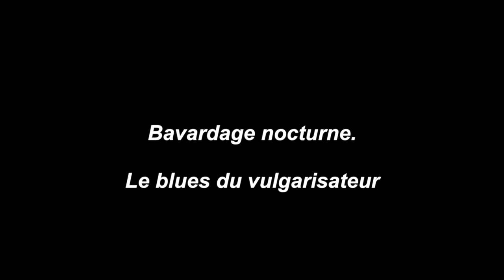HORS-SERIE. Bavardage nocturne / Le blues du vulgarisateur